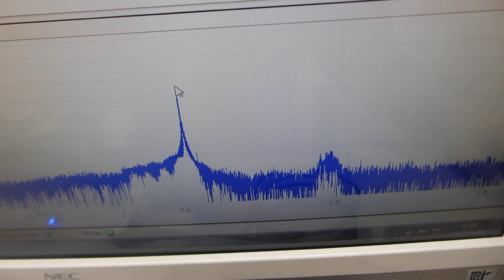超音波歯ブラシ（１３０Ｈｚと１．６ＭＨｚ）の振動計測